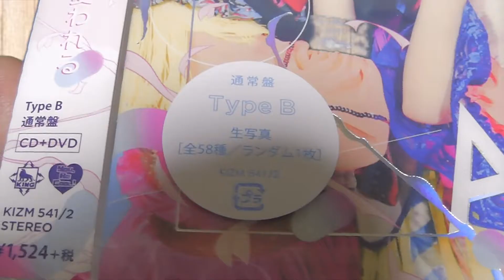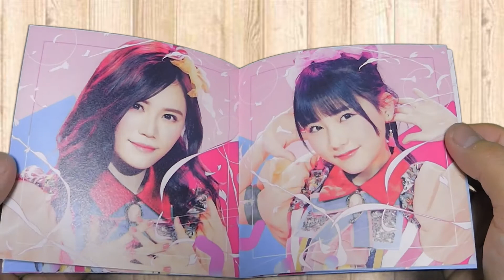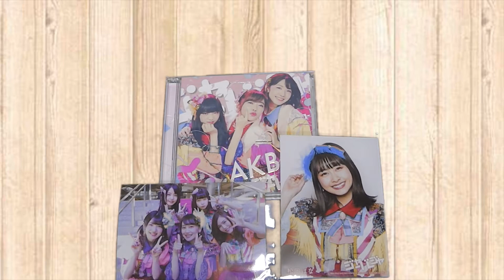[AKB48] 51枚目 シングル 「ジャーバージャ」の開封してみた AKBショップ編